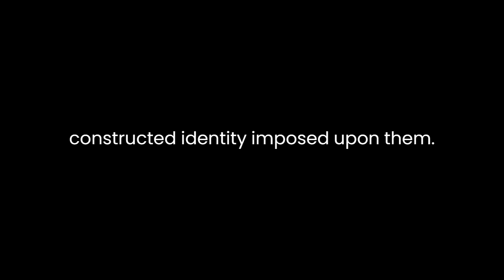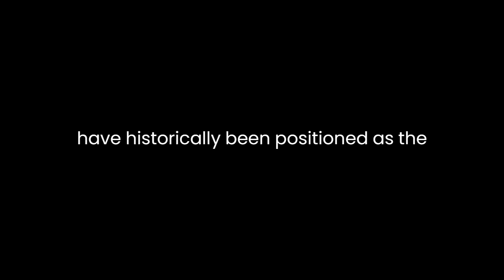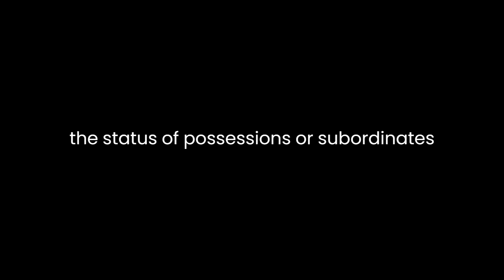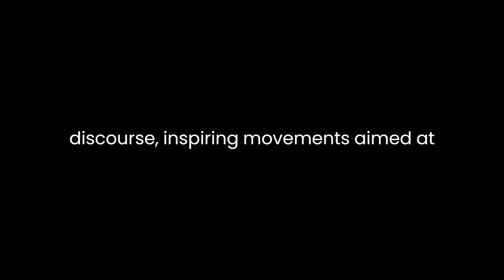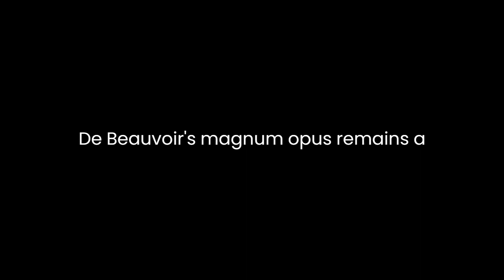"The Second Sex" By Simone de Beauvoir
Simone de Beauvoir's seminal work, "The Second Sex," stands as a cornerstone in feminist philosophy, unraveling the intricate web of societal constructs that confine and subjugate women. Written in the mid-20th century, this profound analysis delves deep into the existential, psychological, and societal implications of being a woman in a world largely shaped by patriarchal norms.De Beauvoir dismantles the conventional notions of femininity prevalent in her time. She challenges the perceived 'otherness' of women, arguing that womanhood is not an inherent essence but a socially constructed identity imposed upon them. Through her existentialist lens, she posits that women are not born, but rather made into the 'second sex' through a process of societal indoctrination. This conceptualization asserts that women are relegated to a subordinate position in relation to men, their existence defined by the male-dominated societal structures.Central to De Beauvoir's analysis is the notion of 'The Other.' She delineates how women have historically been positioned as 'the Other' in contrast to men, establishing an asymmetrical power dynamic where men are the norm, the self, while women are defined in relation to men. This paradigm relegates women to an inferior status, denying them agency and subjectivity.Moreover, De Beauvoir dissects the multifaceted oppression faced by women. She scrutinizes various facets of this oppression, ranging from legal and economic inequalities to the internalization of societal norms that perpetuate women's subjugation. By highlighting the pervasive nature of this oppression, she urges a collective awakening to challenge and dismantle these ingrained structures.De Beauvoir's exploration of women's lived experiences is poignant and incisive. She emphasizes the significance of acknowledging the diversity within womanhood, recognizing that women are not a monolithic entity but a heterogeneous group with varied experiences shaped by intersecting factors like race, class, and sexuality. Her call for solidarity among women transcends these differences, advocating for a united front against the overarching patriarchal system.Furthermore, "The Second Sex" critiques the institution of marriage and its role in perpetuating women's subordination. De Beauvoir argues that marriage, as traditionally defined, relegates women to the status of possessions or subordinates to men. She urges women to seek independence and self-actualization outside the confines of traditional marital roles, advocating for a renegotiation of relationships based on equality and mutual respect.In discussing motherhood, De Beauvoir offers a nuanced perspective that challenges the romanticized notion of maternal instinct. She contends that societal expectations of motherhood confine women to a role that often impedes their personal and professional aspirations. Her examination underscores the need for society to recognize and value women beyond their reproductive capacities.Ultimately, "The Second Sex" serves as a clarion call for societal transformation. De Beauvoir's profound analysis invites readers to critically examine and deconstruct the oppressive structures that confine women. Her work continues to reverberate through feminist discourse, inspiring movements aimed at achieving gender equality and dismantling the deeply ingrained biases that perpetuate women's subjugation.De Beauvoir's magnum opus remains a timeless and indispensable work, offering profound insights into the complexities of gender relations and advocating for the liberation of women from the shackles of societal constructs.